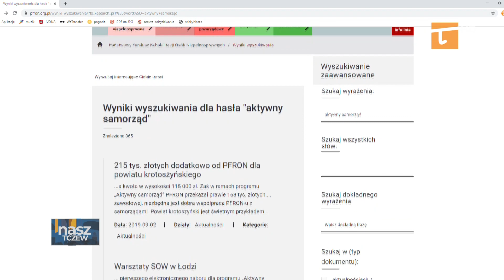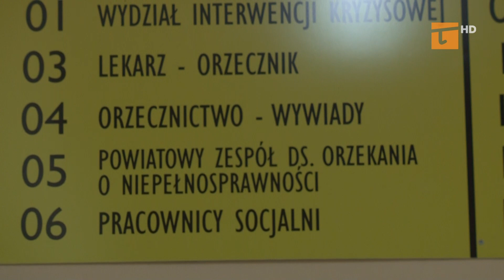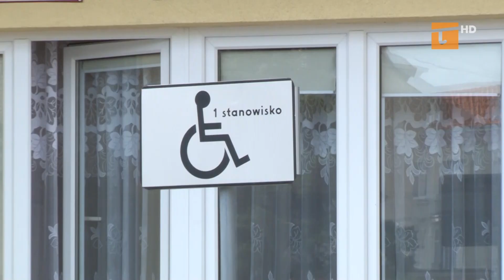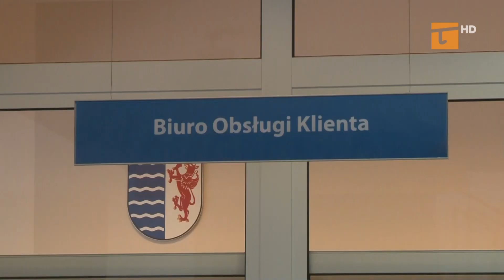Starostwo aktywizuje osoby niepełnosprawne - Tv Tetka Tczew HD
Niepełnosprawni z powiatu tczewskiego mogą skorzystać z pomocy finansowej oferowanej w ramach programu „Aktywny samorząd”.